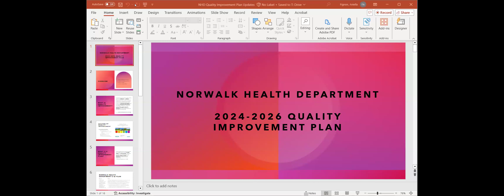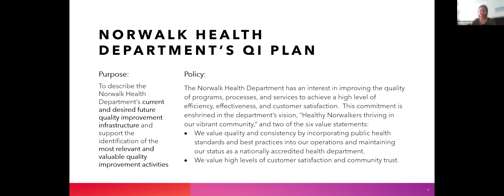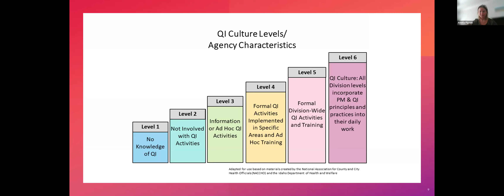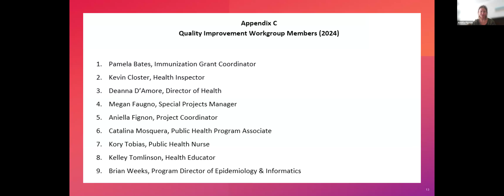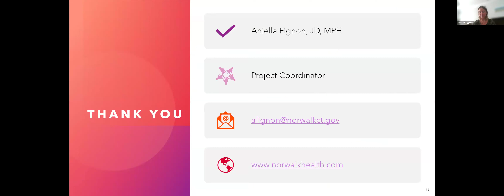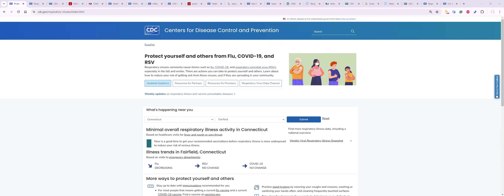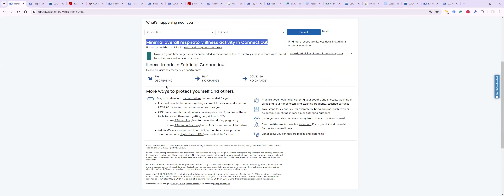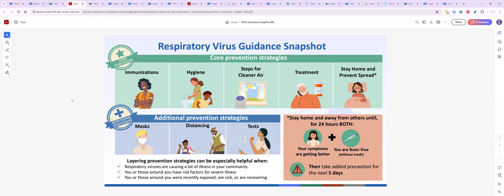Board of Health 05-28-2024